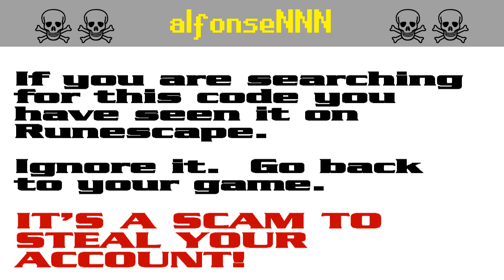alfonseNNN ☠ [SCAM!] Runescape account-stealing (alfonse54)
The search code alfonse54 is bait in a persistent string of bogus script-kiddie giveaway scams to steal Runescape players' accounts. It appears that the scammers are starting to get annoyed by the warnings and they have started down-voting.